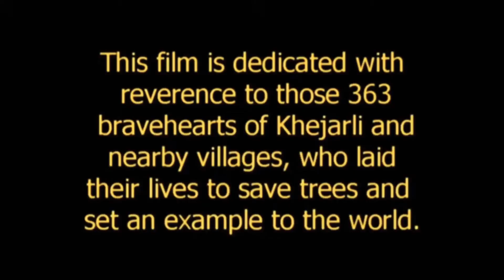Amrita Devi khejadli full story